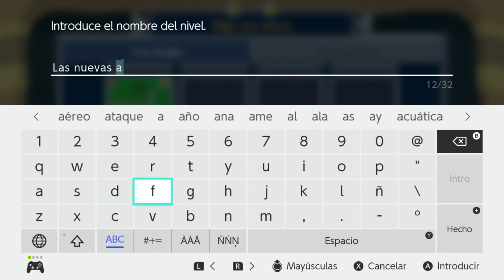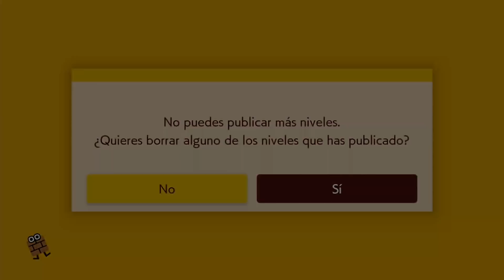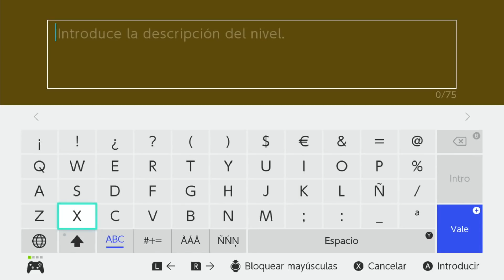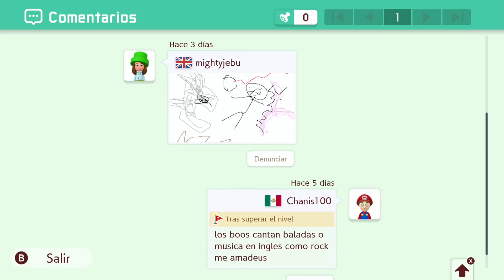SUPER MARIO MAKER 2 / Editor de niveles de Nintendo Switch | Las aventuras de Super Mario Rana